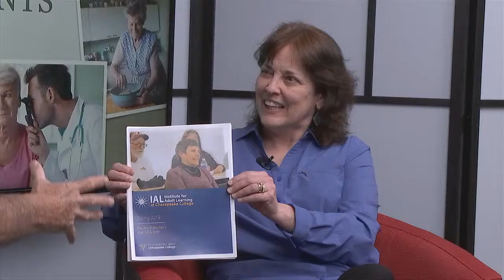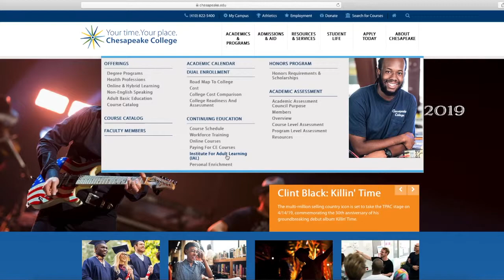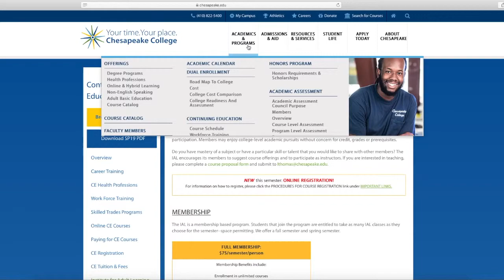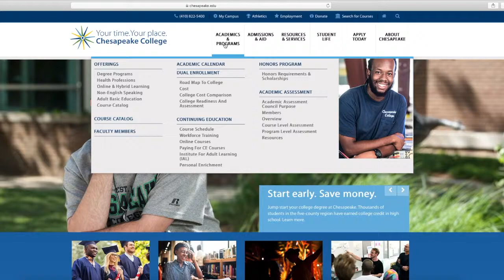Programs for Seniors at Chesapeake College - Senior Moments 4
Fred talks with Lois Thomas, Director of Personal Enrichment and Lifelong Learning at Chesapeake College about all the great classes and programs available there. email: or call x5810 for more information or to register.